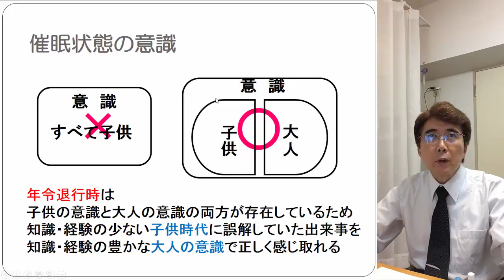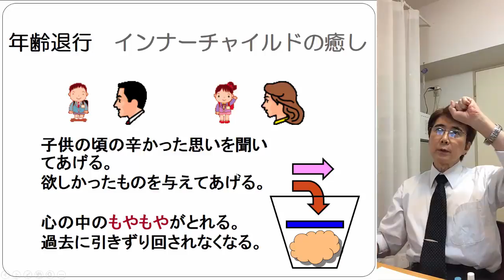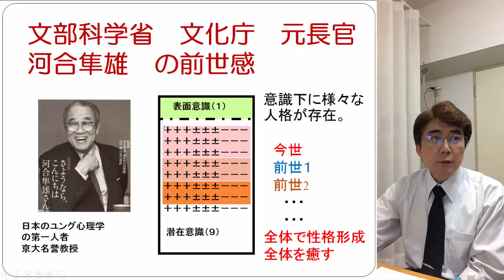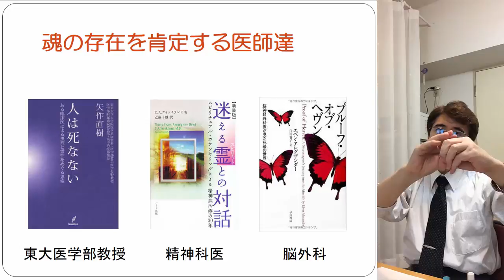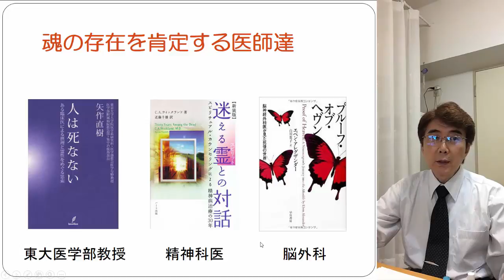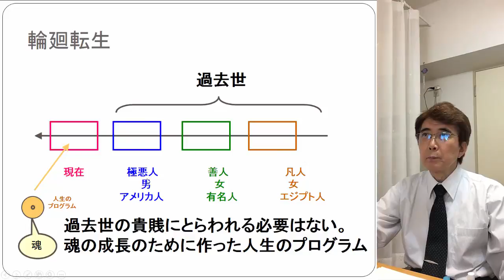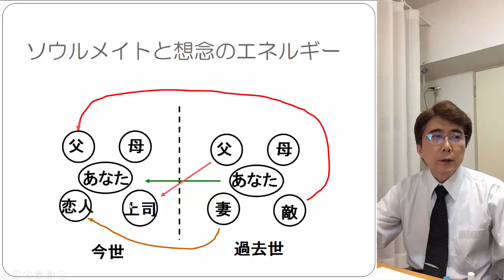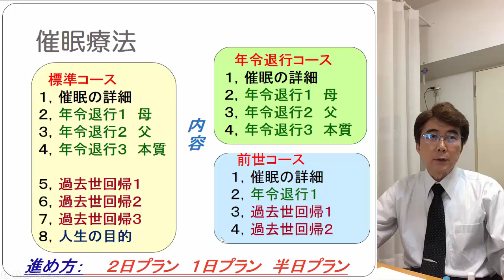ラディアンスの催眠療法の進め方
１回目は、催眠についての正確な知識を知り、誤解を解きます。
２、３、４回目に年齢退行、子供の頃の記憶を遡り心の傷を癒します。

５、６、７回目で前世療法、前世の記憶を蘇らせ、カルマの解消をします。
８回目で魂の計画の段階に入り、今世の人生の目的とその実行方法を確認します。

ラディアンス　代表　山崎　靖夫